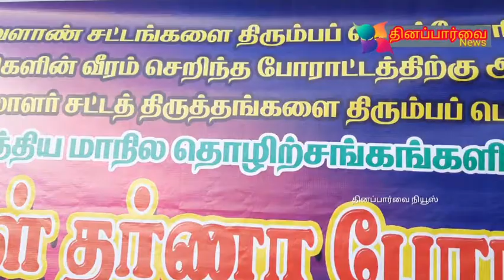விவசாயிகளின் டிராக்டர் பேரணிக்கு ஆதரவு தெரிவித்து கரூரில் வாகன பேரணி தொழிற்சங்க கூட்டமைப்பு முடிவு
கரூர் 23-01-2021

புதிய வேளாண் சட்டங்களை திரும்பப் பெறக் கோரி டெல்லியில் விவசாயிகள் நடத்தி வரும் போராட்டத்திற்கு ஆதரவு தெரிவித்தும் தொழிலாளர் சட்டத் திருத்தங்களை திரும்பப் பெற வலியுறுத்தியும் மத்திய மாநில தொழிற்சங்கங்கள் சார்பில் இன்று கரூரில் நாடு தழுவிய தர்ணா போராட்டம் தொமுச மாவட்ட தலைவர் அண்ணாவேலு தலைமையில் நடைபெற்றது.

 கோரிக்கைகளை வலியுறுத்தி தொமுச மாவட்ட செயலாளர் பழ. அப்பாசாமி, சிஐடியு மாவட்ட தலைவர் ஜீவானந்தம், சிஐடியுசி மாவட்ட செயலாளர் முருகேசன் ஏஐடியூசி மாவட்ட அமைப்புக் குழு பொறுப்பாளர் மோகன், எம்எல்எப் மாவட்ட செயலாளர் டி.எம். குணாளன் விடுதலை சிறுத்தைகள் கட்சியின் அமைப்புசாரா தொழிலாளர் விடுதலை முன்னணி மாவட்ட அமைப்பாளர் சுடர்வளவன் ஆகியோர் கலந்து கொண்டு கண்டன உரை நிகழ்த்தினர்.

நிகழ்ச்சியின் இறுதியில் பேசிய சிஐடியு மாவட்ட செயலாளர் முருகேசன் எதிர்வரும் 26 ஆம் தேதி டெல்லியில் நடைபெறும் டிராக்டர் பேரணி வெற்றிபெற கருவூரில் அனைத்து தொழிற்சங்கங்கள் சார்பில் வாகன பேரணி வெங்கமேடு துவங்கி கரூர் நகர பகுதி வரை நடைபெற உள்ளது என தெரிவித்தார்.